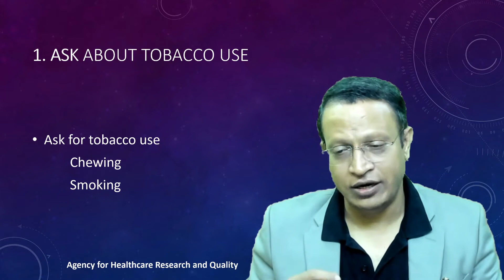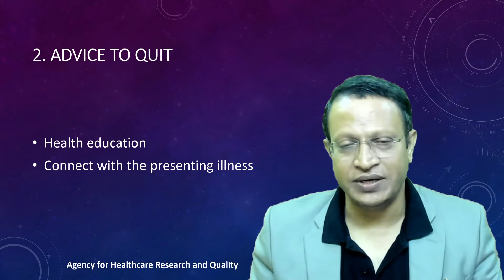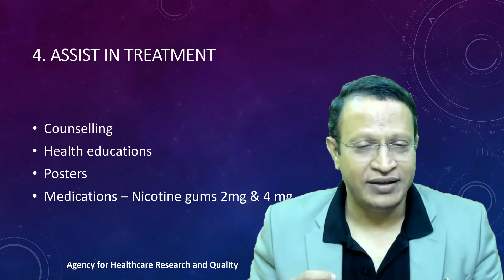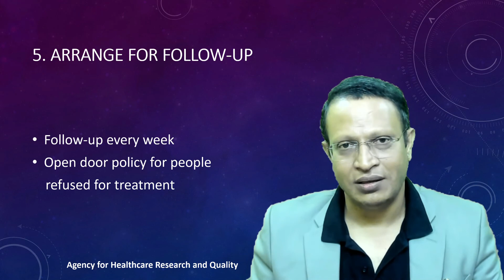Treating Tobacco use in Primary Health Centre (Tobacco Dependence Treatment)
Addressing Tobacco use in Primary Health Centre (Tobacco Dependence Treatment)

There are 27.5 crores adult tobacco users in India and this is a major public health challenge. Physicians, nurses, pharmacists, and other healthcare providers (at the primary care) all have the potential to lead successful tobacco cessation interventions.

It is without doubt now that the most effective and low cost preventive intervention that a clinician can provide for tobacco using patients against heart disease, cancer, cerebrovascular disease, chronic obstructive pulmonary disease and tuberculosis is an empathic tobacco cessation intervention

Nicotine replacement therapies (NRT) have been shown to further double the chances of successfully quitting smoking when used in conjunction with physician's advice. There are many advantages of delivery of tobacco cessation services through designated primary care physicians. This will reduce the cost of long term care and patient will get help in determining the need for avoidable expensive treatment. Primary care practitioners are ideally positioned to intervene with their patients who smoke and use smokeless tobacco